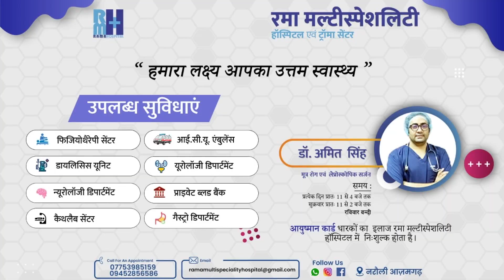आज़मगढ़ ! साहब काम करके घर जा रहा था , लोगों ने पीट दिया